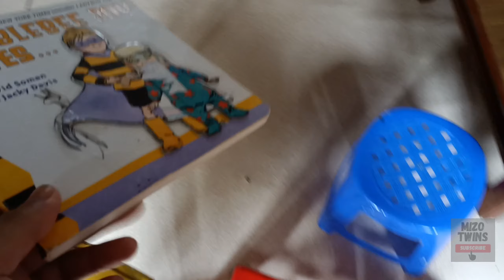Home alone twins part 2|Quality brother and sister time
FilmoraGo 2 yrs 9 months twins